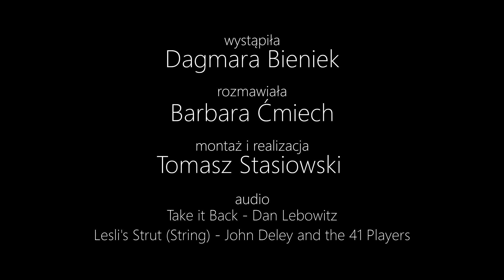Dagmara Bieniek. Miłośniczka przyrody i zwierząt akwariowych, i nie tylko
Pewnego piątkowego popołudnia naszą redakcję odwiedzili: pan modliszka, dwie gekonice i trzy „niewielkie” ślimaczki. No i Daga!

Posłuchajcie naszej rozmowy, a dowiecie się, czy pan modliszka zawsze staje się kolacją dla pani modliszki, jakie zachcianki mają gekony i jak duże będą ogromne ślimaki, które w tej chwili są jeszcze maluszkami.